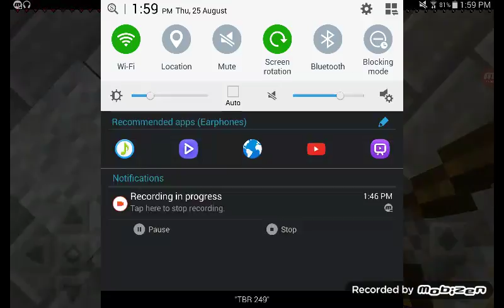Again Turf wars but with Background noises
My cousins in the background XD